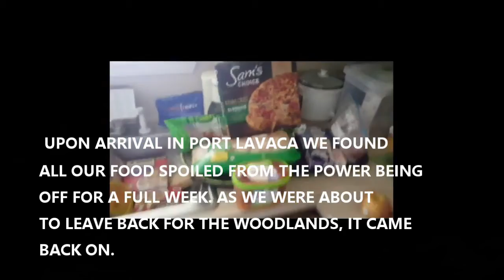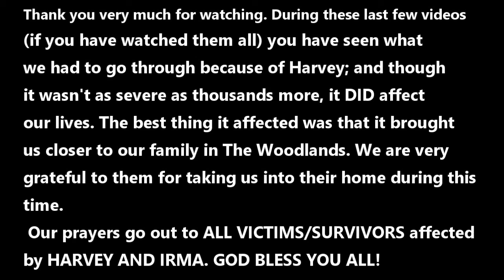HARVEY;GROUND ZERO;WOODLANDS TO ROCKPORT;DAMAGE ASSESSMENT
In this continuation of our trip to ROCKPORT AND ARANSAS PASS, one week after Hurricane Harvey devastated a large portion of the TEXAS COAST, my wife and I with our cousin inspect his SAILBOAT in ARANSAS PASS. Fortunately there was no serious damage. Due to the heat we were forced to do only minimum work and head on back up to PORT LAVACA to inspect the condition of our home. All we lost was the food in our refridgerator and a few shingles from our roof. We then returned BACK to THE WOODLANDS to pack up our belongings and our two cats and came back home the next day.
It was an interesting week. Glad to be back home.
MUSIC INFO:
Song:  A Hero From The Future [Top Shelf Sounds Release]
Song: Moonset
Artists: Spynge
Top Shelf Sounds, Redefining the NCS Category to bring fresh new talented artist's and tracks to the top (Non Copyrighted)